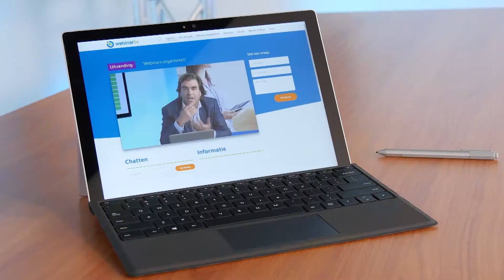Webinars Organiseren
Bekijk wat een webinar voor jouw communicatiedoel kan betekenen. Interesse gewekt? Geen probleem. Klik dan hieronder.

Meer informatie over het organiseren van een webinar in 3 stappen